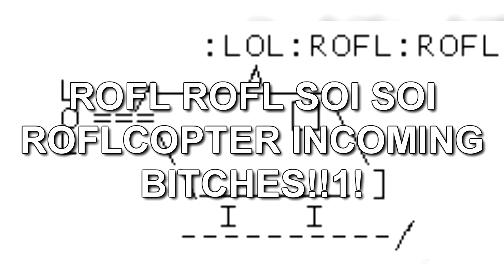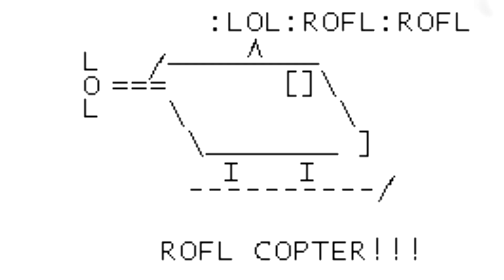ROFLCOPTER SOISOISOISOISOI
MY ROFLCOPTER GOES SOI SOI SOI SOI SOI

yea my brain died while making this lol